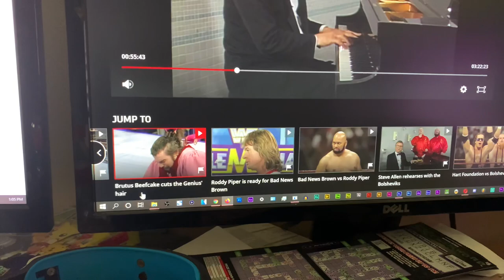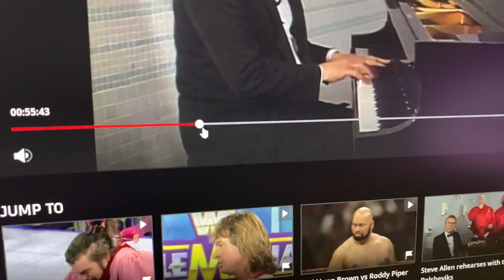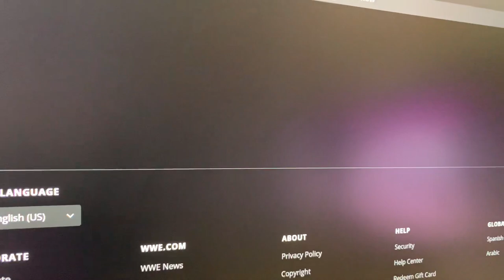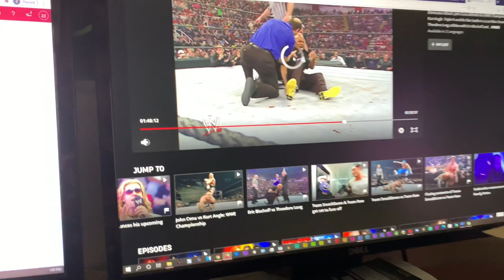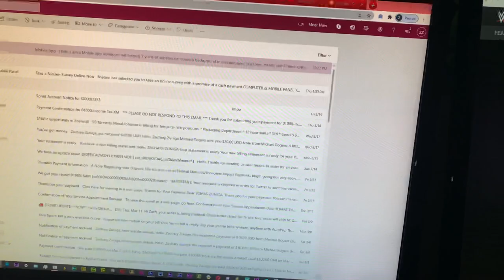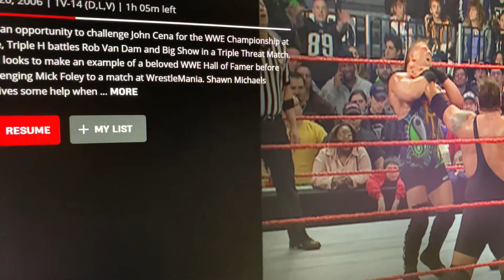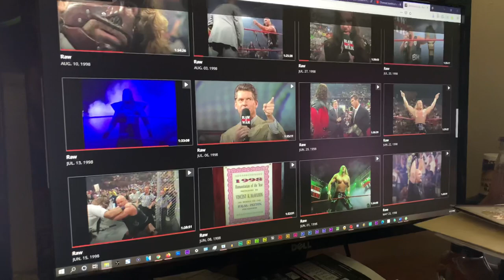WWE Censorship Hits Peacock AND The WWE Network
As of late, news has spread around that the WWE content that has been getting added to the Peacock streaming service has involved edits/censorship for controversial moments in WWE history. Well, it turns out that the Peacock service isn't the only streaming service with WWE content that's facing this because the WWE Network itself is going through this exact same action.

And I know I said Vlogging channel in this video, but I changed my mind after recording of where this video would end up.